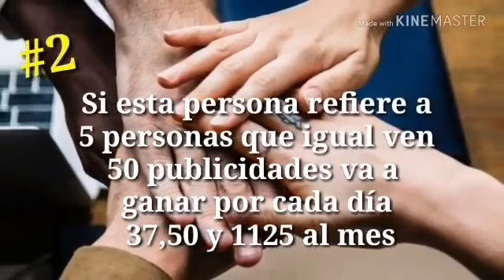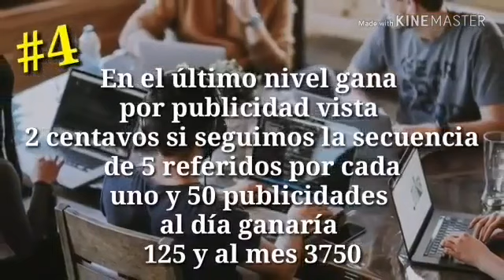modelo de negocio